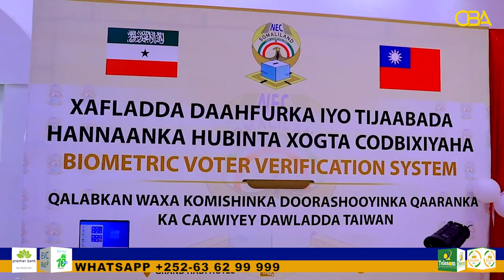Munaasibada Daahfurka iyo Tijaabada Hanaanka Hubinta Xogta Codbixiyaha